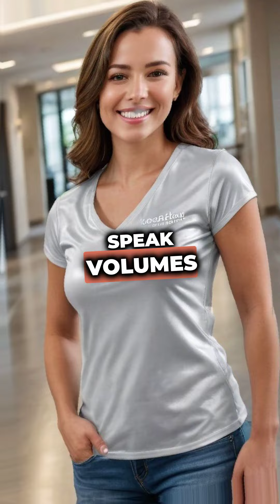Slip Away from Danger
Imagine walking on ice, but this isn't a dream, it's a reality! Nonslip.com.au helps prevent slips and falls in homes and workplaces with innovative anti-slip solutions.